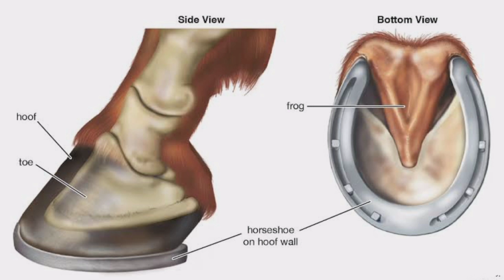Horse hooves and Horseshoes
குதிரை குளம்புகள் மற்றும் குதிரை காலணிகள்

the wonder of nature